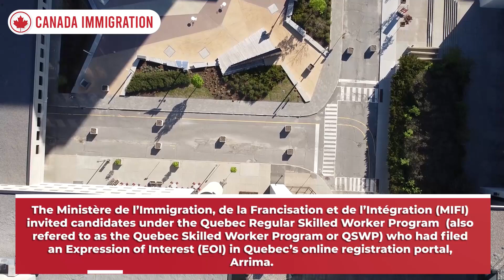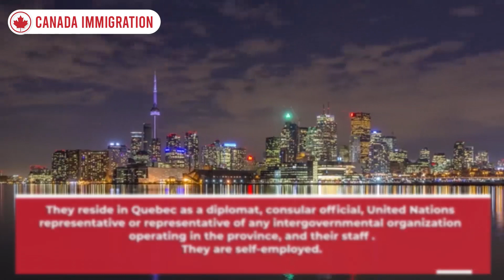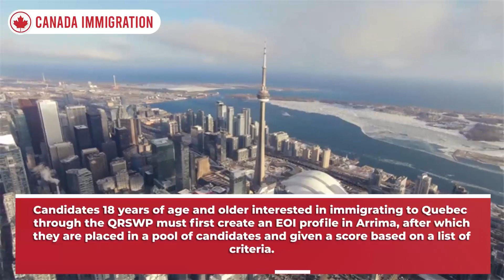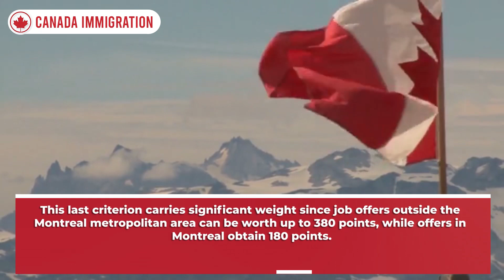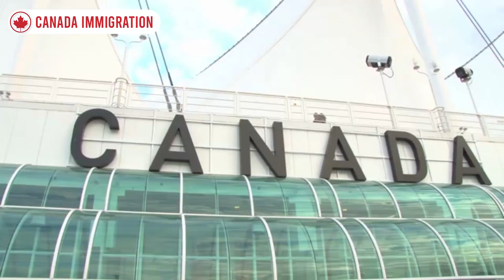GOOD NEWS CANADA BIGGEST DRAW FOR PR - Skilled Worker Program | IRCC | Canada Immigration News 2021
Related Query : canada express entry,express entry canada,canada express entry 2021,canada pnp,pnp canada,pnp canada immigration,canada pnp draw,canada skilled worker program 2021,canada skilled worker,canada immigration,canada immigration news,canada immigration 2021,canada immigration new update 2021,canada pr,express entry canada 2021,canada pr process,provincial nominee program,pei pnp draw,pei pnp express entry,canada,canada news,express entry,express entry draw //